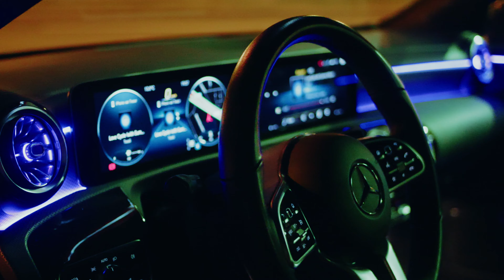Cedje - Fucken Met Ons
Cedje presenteert de release "Fucken Met Ons" van zijn "In een setup 3" EP dat binnenkort uitkomt.

Video by Dyvanho
Mix & master by Soundplug